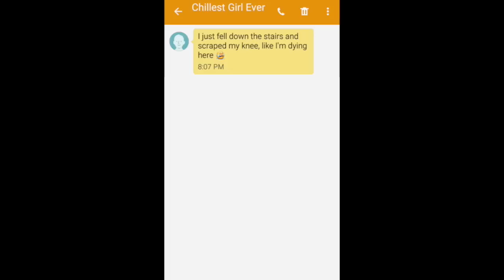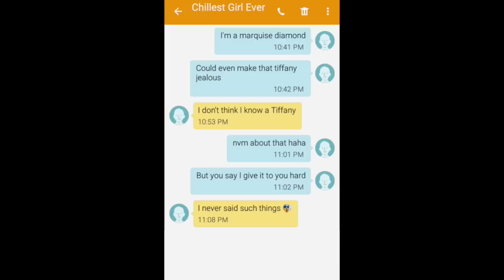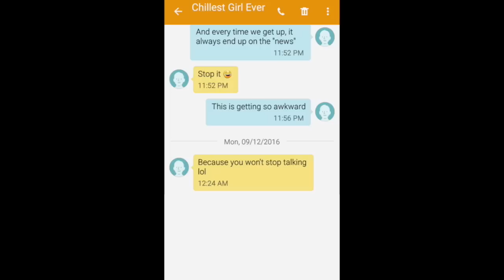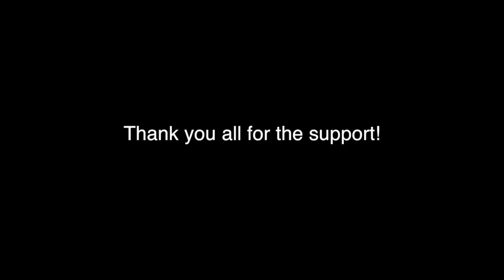Pranking a GIRL with Selena Gomez 'Good For You' Lyrics!!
Thank you guys so much for everything! I honestly mean it :)